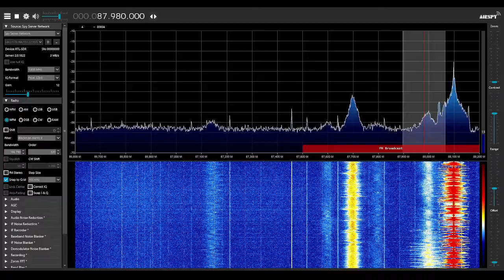\Sporadic E/ Radio Ena Rodos on 88.0 MHz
QTH: Gyál, Hungary
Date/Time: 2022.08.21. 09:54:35